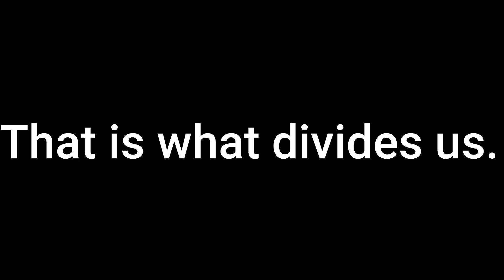How We Celebrate this Season as Messianic Believers || Christmas Vs. Hanukkah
Share how we celebrate this holiday season as Messianic Believers / Jews.

0:00 Introduction
1:20 My Take on Christmas
1:55 What I don't do
4:20 What I do
4:35 Most Important Part
5:30 Unity

Past Videos on Christmas & Channukah